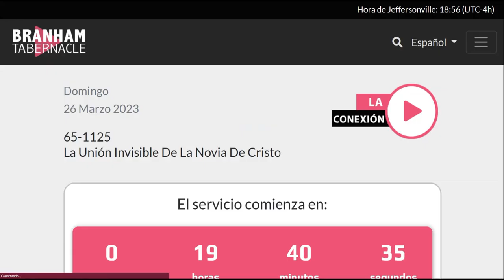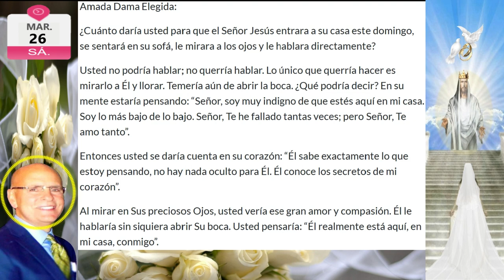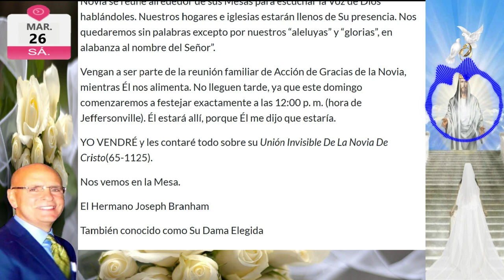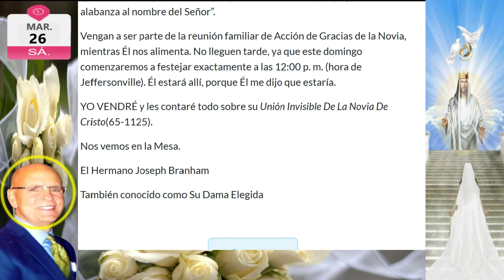25-0323 Carta Hermano Joseph Branham - La Unión Invisible de la Novia de Cristo -Águilas Reuniéndose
CARTA
La Unión Invisible de la Novia de Cristo
25/03/2023

MARCAS DE TIEMPO
00:00 TITULO DE LA CARTA
01:09 INICIO CARTA
13:15 FIN CARTA